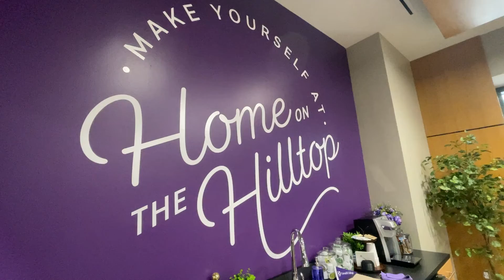Cornell Welcome Center Mural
Cornell welcomed muralist Cheyenne Renee who is on a mission to paint 50 murals in 50 states by 2025. Her Iowa mural is in our very own Welcome Center. Stop by for a visit and check it out!